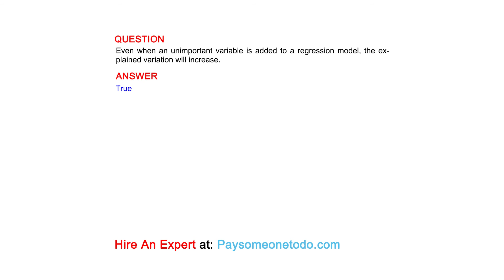Even when an unimportant variable is added to a regression model, the explained variation ...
QUESTION
Even when an unimportant variable is added to a regression model, the explained variation will increase.